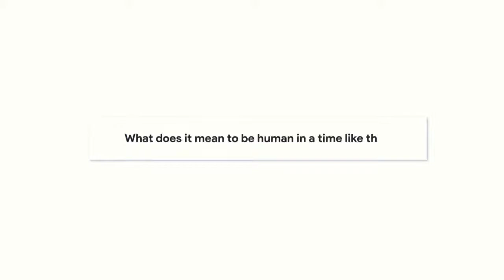Episode 169: Pandemic Burnout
A year into the pandemic. Folks are weary and eager to move on. And now, with Biden in office, some have begun to feel optimism that the pandemic is mostly over and are starting a return to "normal." Others just don't give a crap any more and are starting to do whatever they want. Today, we talk about these and other signs of pandemic burnout.